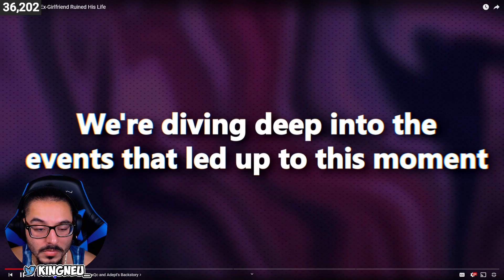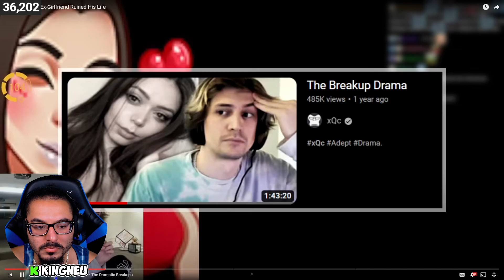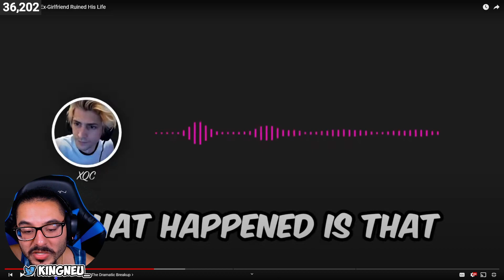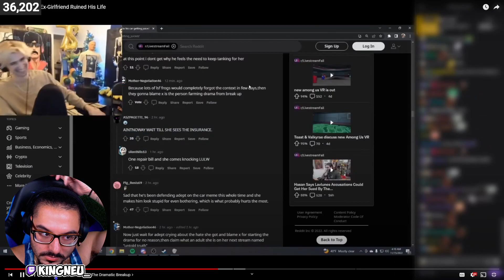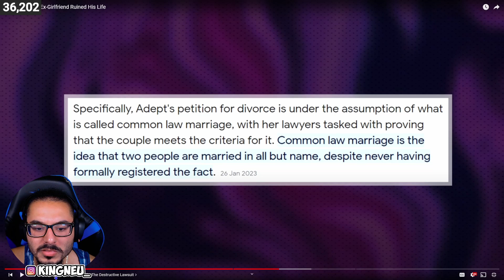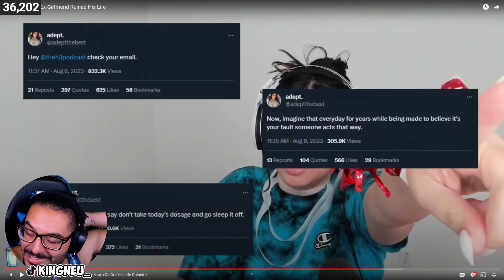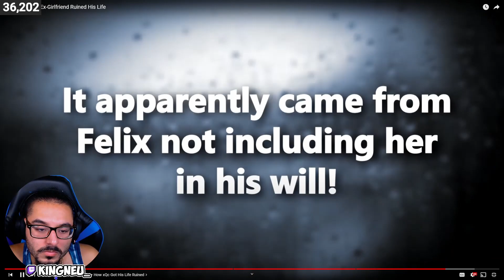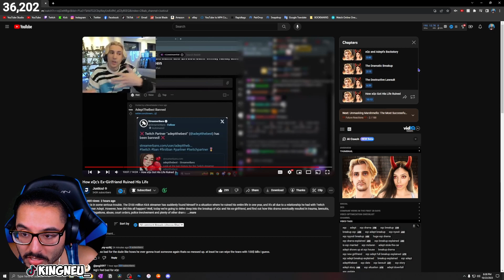Justicul - How xQc’s Ex-Girlfriend Ruined His Life | REACTION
King Neu Reacts To How xQc’s Ex-Girlfriend Ruined His Life

➤ FOLLOW ME TO STAY UPDATED!